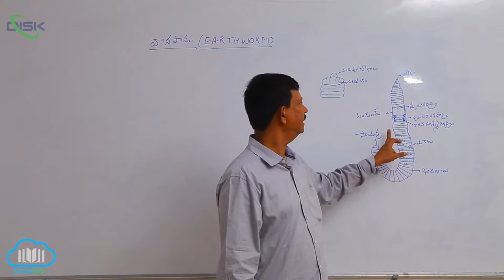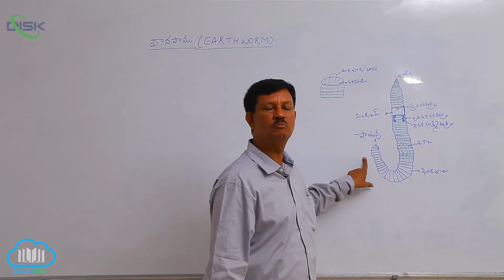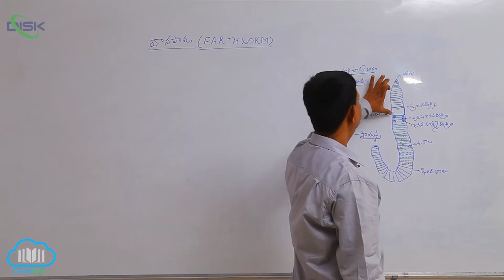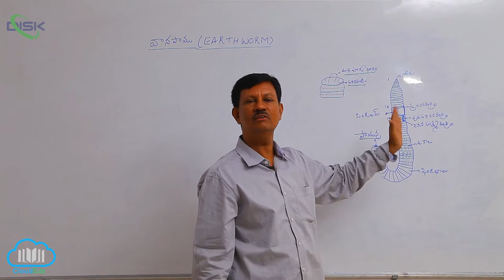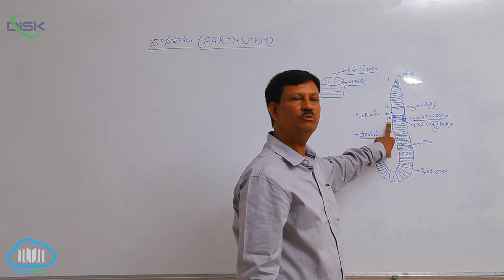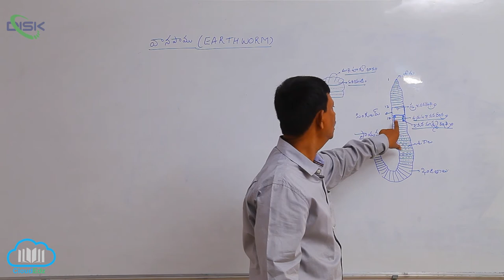వర్గం - అనెలిడా || వానపాము || Disk Telangana